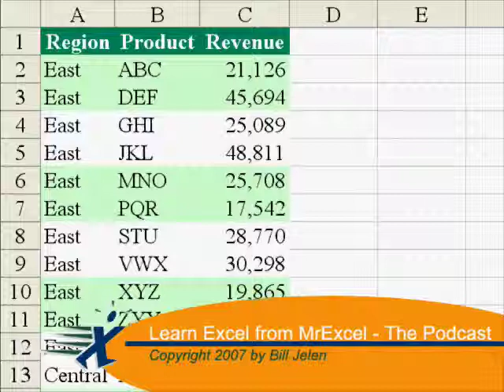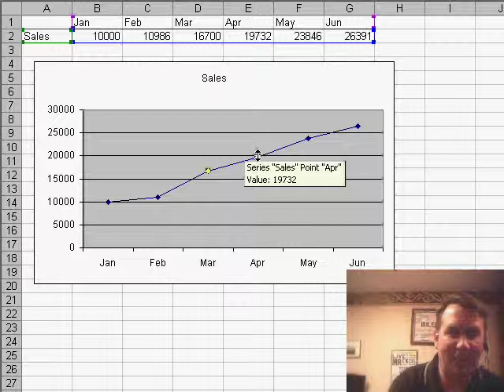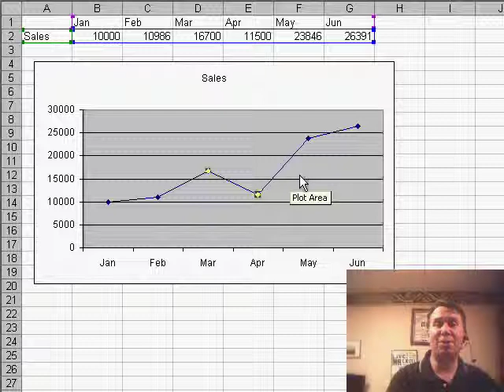Excel - Learn How to Drag Points on a Chart to Change Numbers in Excel (Excel Trick!) - Episode 634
Microsoft Excel Tutorial:  Learn How to Drag Points on a Chart to Change Numbers in Excel.

Welcome back to the MrExcel netcast! I'm Bill Jelen and I have an amazing trick to share with you today for charting in Excel. This trick only works in Excel 2003 and earlier versions, as it was taken out in Excel 2007. So if you're using one of those versions, get ready to learn something new and useful.

Have you ever wanted to allow people to change the numbers in your chart by simply dragging the points? Well, with this trick, you can do just that. It's a great way to create interactive charts for things like budget expectations or forecasting. However, it's important to be aware of this feature as it can also cause accidental changes to your underlying data if you're not careful.

To use this trick, simply click on a point in your chart and then click on it again. This will select just that point and you'll notice that the mouse pointer changes to an up and down arrow. Now, you can drag the point up or down and the underlying data in the corresponding cell will change accordingly. It's a cool and unique feature that was unfortunately not carried over to Excel 2007.

If you happen to be in England, I have two dates coming up for Excel seminars in Manchester and Southampton. There's still time to sign up on the MrExcel homepage, and I would love to see you there. It's my first time doing Excel seminars outside of the country, so it's definitely an exciting opportunity.

Did you know that you can change numbers in the underlying worksheet by dragging points on a chart? This might be an interesting trick to allow someone to adjust their forecast projections. Episode 634 shows you how.

Table of Contents:
(00:00) Introduction and upcoming seminars in England
(00:30) Trick for charting in Excel 2003 and earlier
(01:04) Selecting and dragging points on a chart to change underlying numbers
(01:47) Caution and potential applications of this feature
(02:06) Feature not available in Excel 2007
(02:16) Clicking Like really helps the algorithm

This video answers these common search terms:
Budget expectations
Calculation results
Changing numbers in cells
Charting trick
Dragging points on a chart
Excel 2003
Excel seminars
Executive system
MrExcel netcast episodes
Oddity in Excel